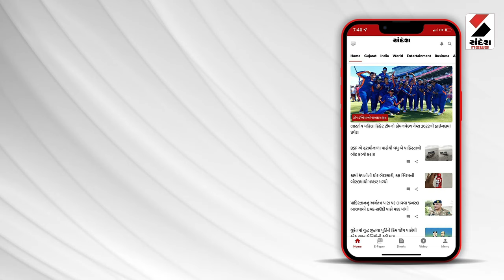Loksabha Elections 2024 | ભાજપમાં કાર્યકર્તાઓ આગેવાનો નારાજઃ ભરત મકવાણા | Bharat Makwana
કોંગ્રેસ ઉમેદવાર ભરત મકવાણાએ ભાજપ પર કર્યા પ્રહાર
ભાજપમાં કાર્યકર્તાઓ-આગેવાનો નારાજઃ ભરત મકવાણા
‘ભરતી મેળાથી ભાજપના જૂના કાર્યકર્તાઓમાં નારાજગી’
‘કોંગ્રેસમાંથી ગયેલા નેતાઓ ભાજપમાં કકળાટ કરશે’
‘કોંગ્રેસ છોડીને જનારા લોકોથી કોંગ્રેસને ફાયદો થશે’
‘કોંગ્રેસને નુકસાન કરાવનાર જ ભાજપમાં ગયા છે’
ભરત મકવાણા અમદાવાદ પશ્ચિમ બેઠકથી કોંગ્રેસના ઉમેદવાર